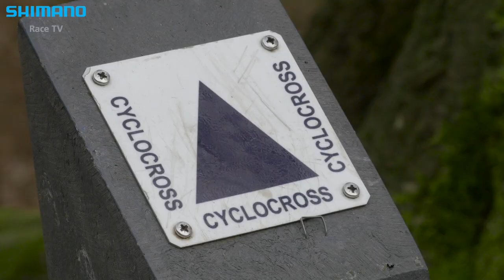Mathieu van der Poel - For The Love Of Cyclo-Cross | SHIMANO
He's the reigning cyclo-cross world champion. He's a favorite of the fans and a true lover of the sport. But what makes cyclo-cross so compelling to Mathieu van der Poel? What makes it so special for him and why does he love it so much?

In this video you hear the 21-year old rider of the BKCP-Corendon cyclo-cross team explain his love for the sport. He talks about the challenges he faces, the sacrifices he has to give and the importance of fun.

We'll aim to post unique videos from events and races captured with our Shimano Sport Camera and behind the scenes footage in collaboration with our sponsored teams, riders and events.